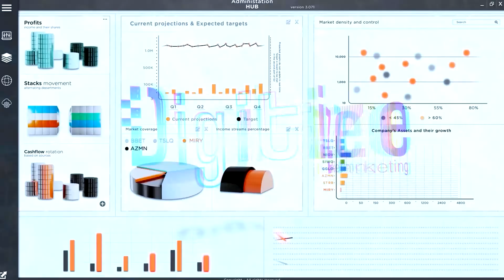LOS HATERS| LA KAPSULA PODCAST